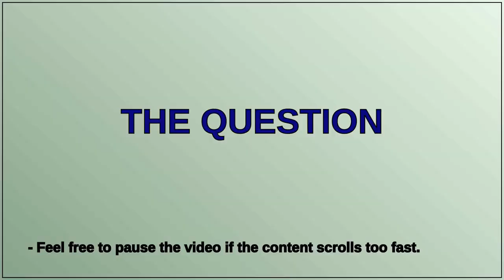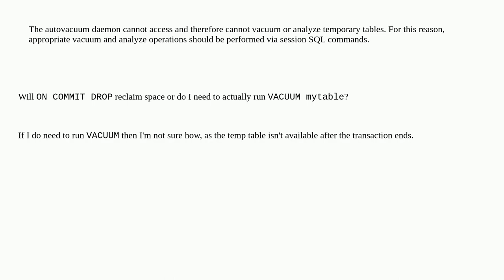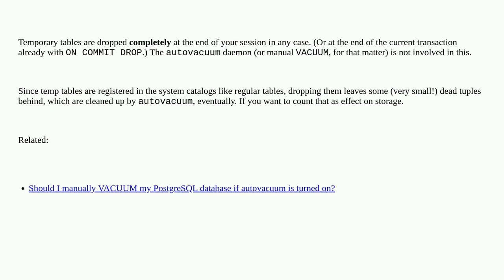Dba: Will Postgres reclaim space when a temporary table is dropped?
Will Postgres reclaim space when a temporary table is dropped?

A special thanks goes out to the community

  vacuum temporary-tables postgresql